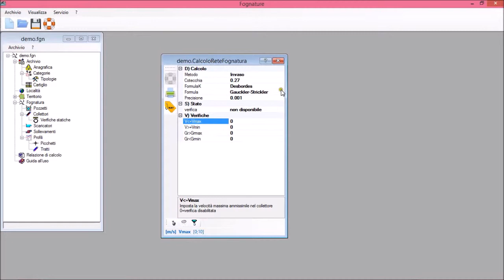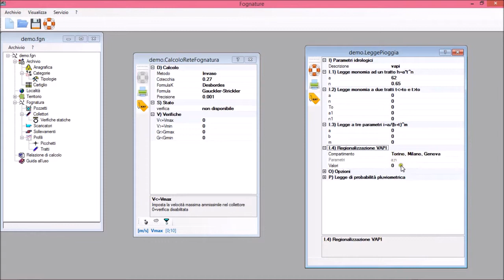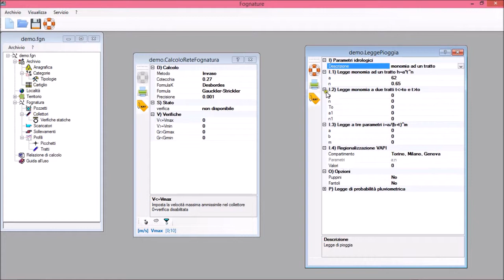Impostazione parametri legge di pioggia in EdilStudio Idraulica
Illustra come impostare i parametri della legge di pioggia